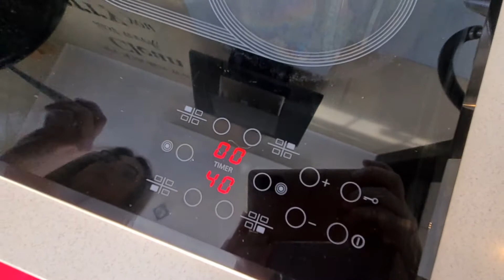Farbowanie wydmuszek; barvení prázdných vaječných skořápek; coloring of eggshells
W tym filmiku pokazujemy jak krok po kroku zafarbować wydmuszki.

In this video we show you how to color the eggshells step by step